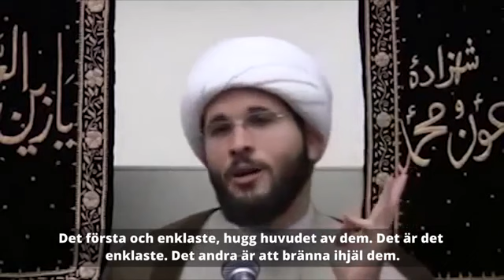On Shaykh Hamza Sodagar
More info re the human rights work of the Peter Tatchell Foundation